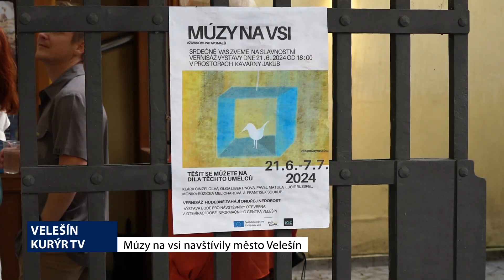Videožurnál města Velešín - červen 2024